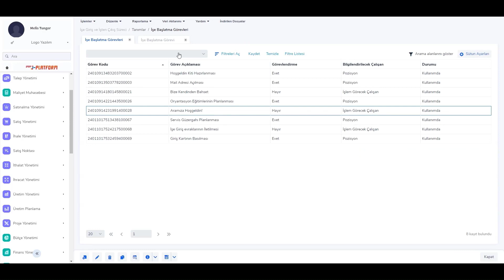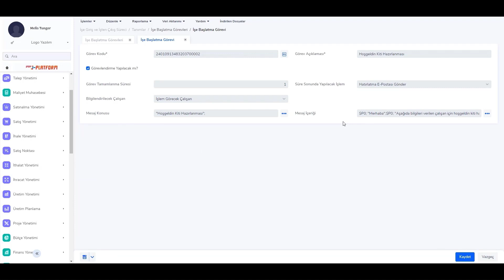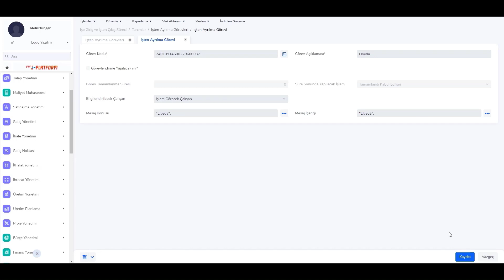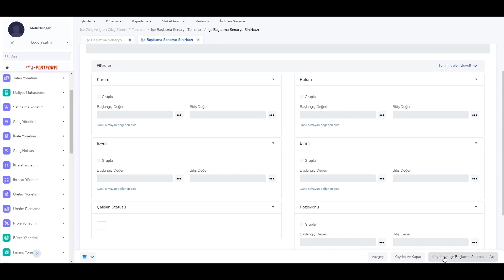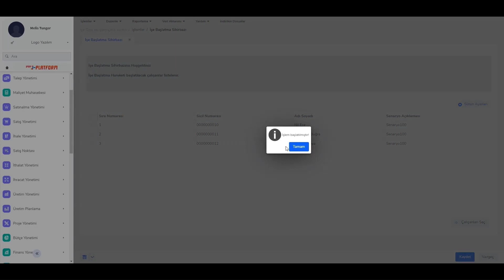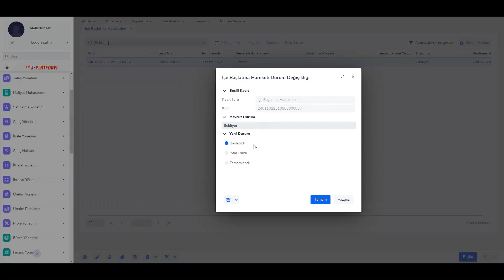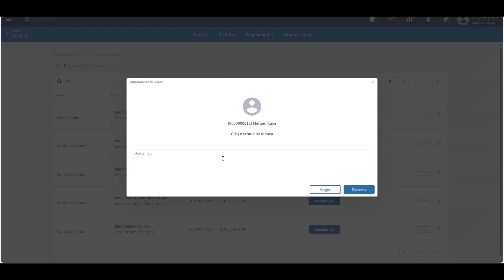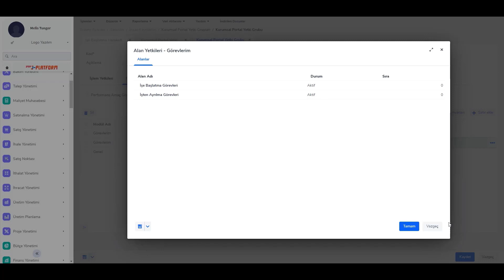İşe giriş ve işten çıkış süreçleri nasıl takip edilir?